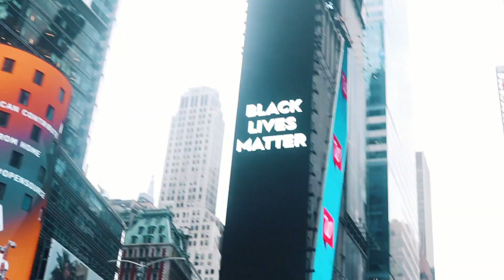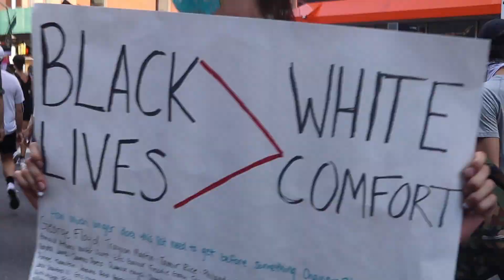Inside Look of New York City Protests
OneLyfe - LiveYoungForEver